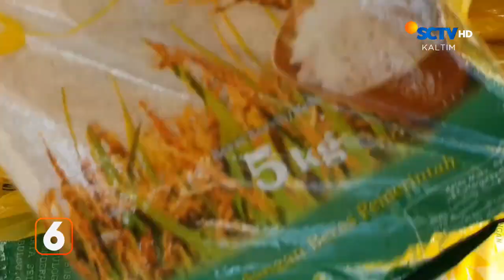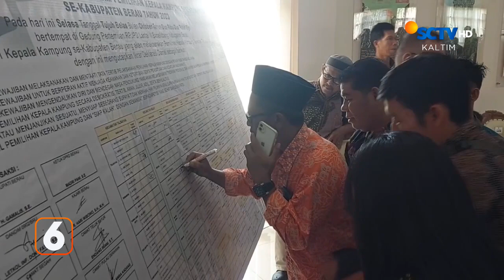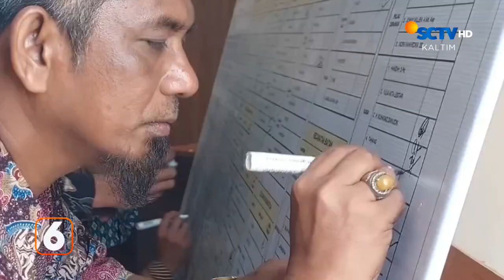Beras Murah di Tarakan Diserbu Pembeli | Liputan 6 KALTIM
Liputan 6 KALTIM, 18 Oktober 2023 Part 2